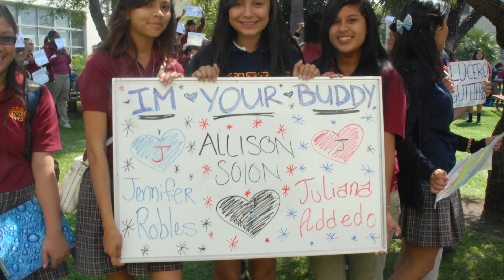CSHM - Campus Ministry (2015)